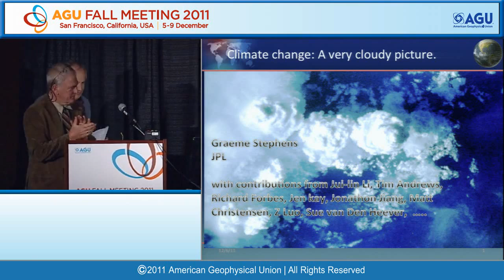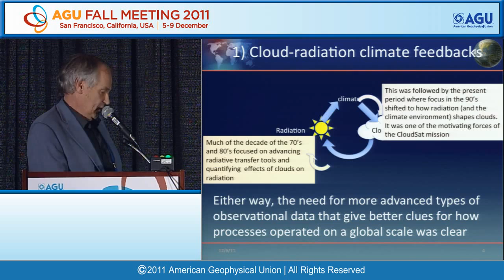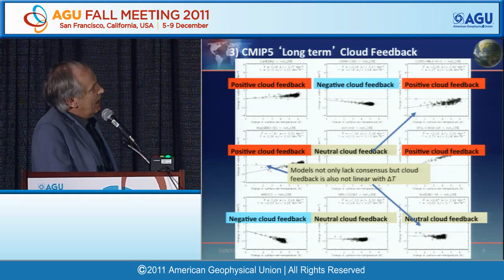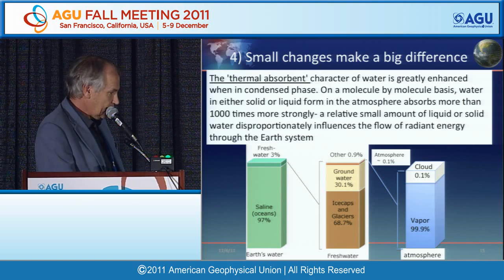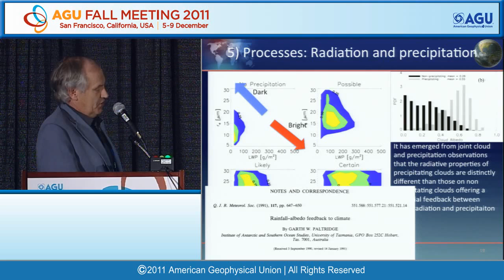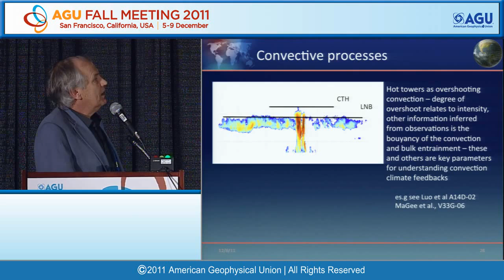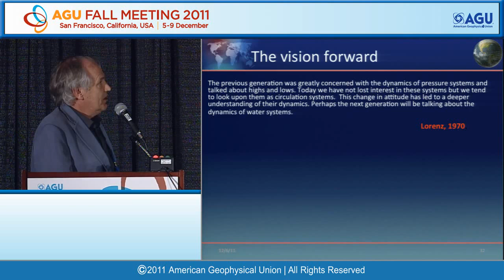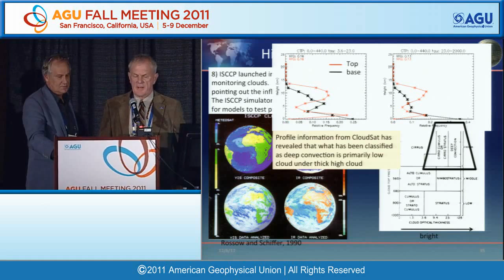Fall Meeting 2011 Charney Lecture: Climate Change: A Very Cloudy Picture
AGU Fall Meeting 2011 - A21G Charney Lecture*

Moscone West, Rooms 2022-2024, 0900h

Climate Change: A Very Cloudy Picture

Presented by Graeme L.  Stephens, Jet Propulsion Laboratory, Pasadena, California, USA